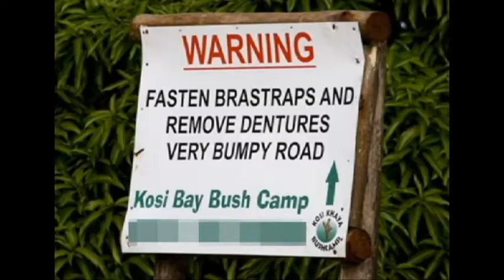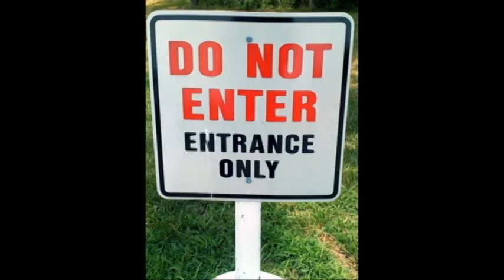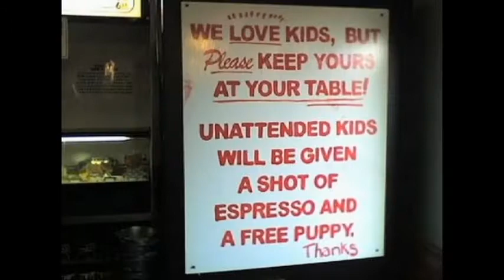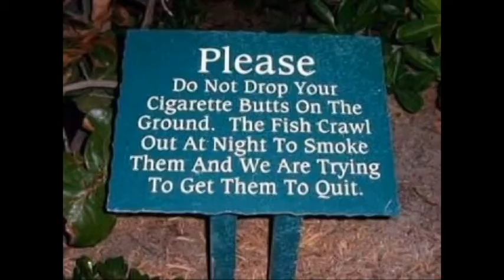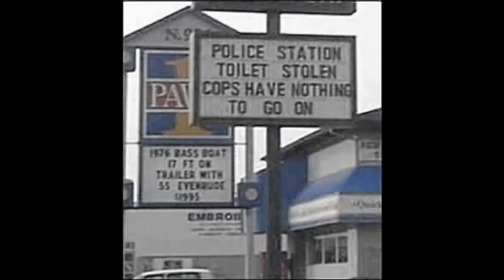funny signs vid